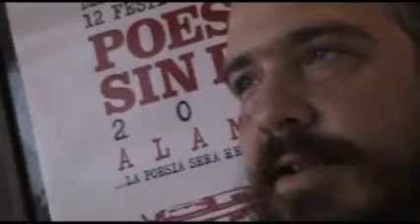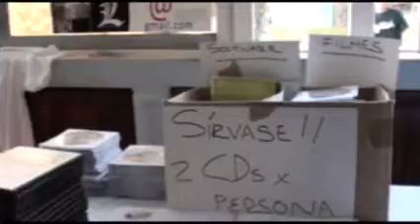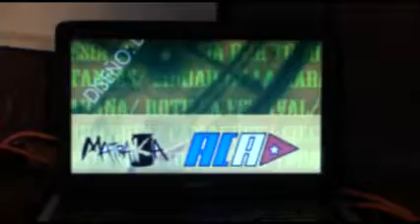Feria de Proyectos en SATS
El sábado 10 de diciembre celebramos un festival de proyectos en saludo al 13 aniversario del festival  Poesía sin Fin. Participaron los proyectos: talento cubano, Raspadura, Generación Y, entre otros.